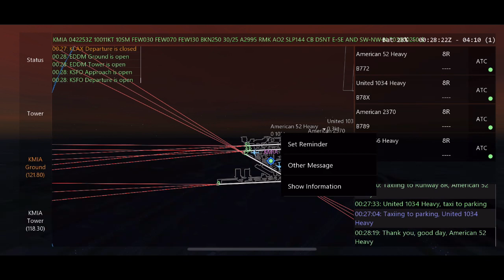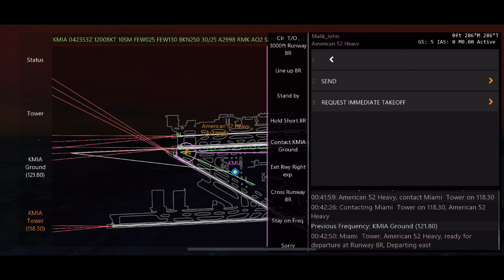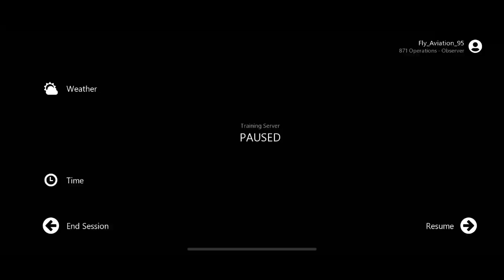Infinite Flight: ATC Miami International Airport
This was me controlling Miami tower and ground